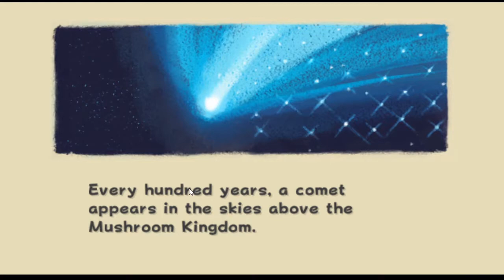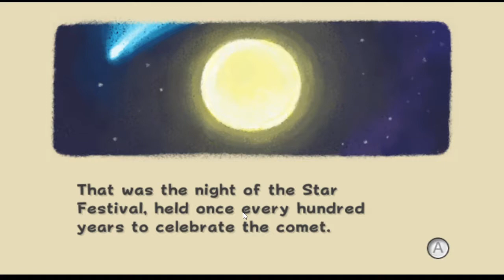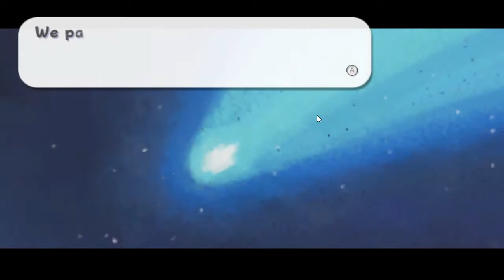#01 Долгое начало. Mario galaxy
________Ссылки________
+ Скачать что бы то ни было!

________Mario galaxy________
Это одна из игр серии марио и сегодня я начну ее проходить